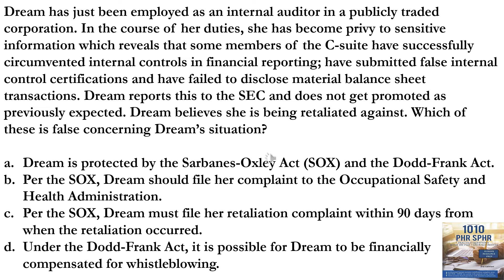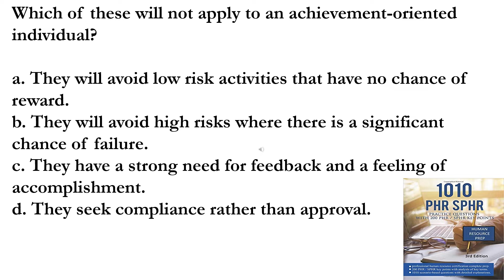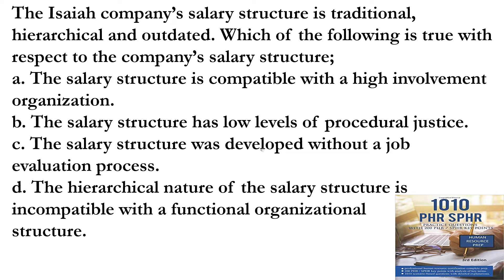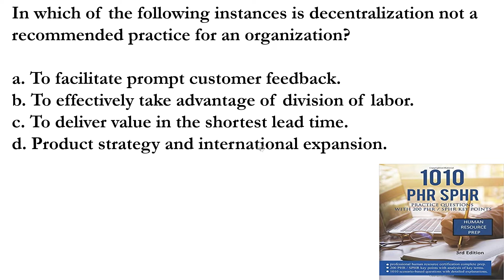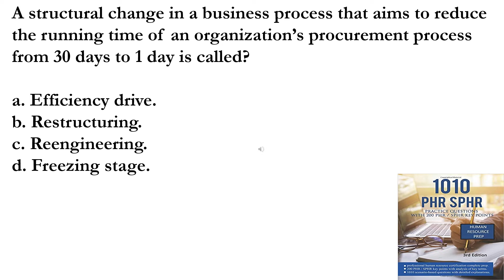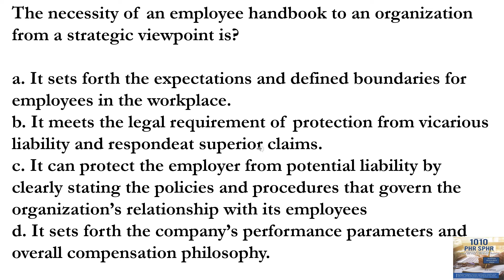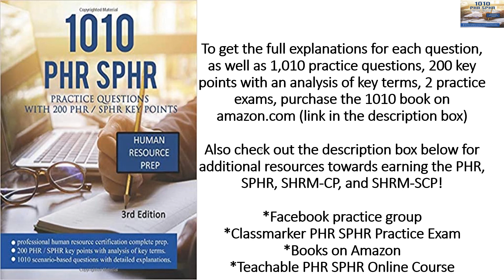Business Management, Leadership and Strategy. PHR, SPHR, SHRM-CP, SHRM-SCP Certification Exam.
1,080+ challenging practice questions in a simulated format for the PHR and SPHR exams. Bestseller for a good reason!

1. SHRM-CP and SHRM-SCP Practice Exams: Complete Practice Tests Covering the SHRM Exam Functional Areas
2. SHRM-CP/SHRM-SCP Certification Practice Exams
3. 1,000 HR Certification Practice Questions With Explanations: PHR, SPHR, SHRM-CP

1. 1010 PHR / SPHR Practice Questions With 200 PHR / SPHR Key Points
2. 1,000 HR Certification Practice Questions With Explanations: PHR, SPHR, SHRM-CP
3. 700 challenging Practice & SJT questions to pass the SHRM-CP and the SHRM-SCP exams